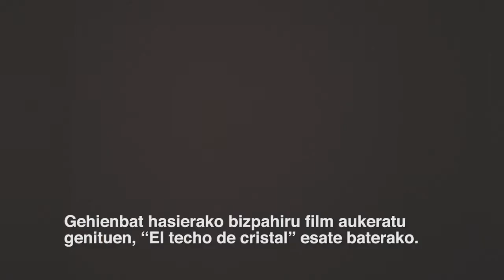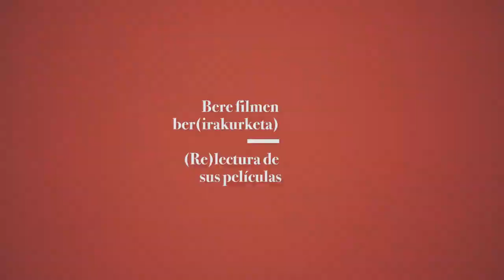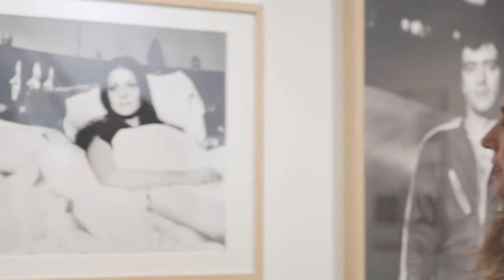"Te vuelvo a ver". Vídeo de la exposición de Eloy de la Iglesia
Itziar Orbegozo eta Tamara Garcíarekin hizketan, Eloy de la Iglesiaren erakusketan aurkitzen den TE VUELVO A VER ikusentzunezko lanaren egileak hain zuzen ere.

➡ Hablamos con Itzi Orbegozo y Tamara Garcia, autoras de la pieza audiovisual TE VUELVO A VER que se encuentra en la exposición sobre Eloy de la Iglesia.